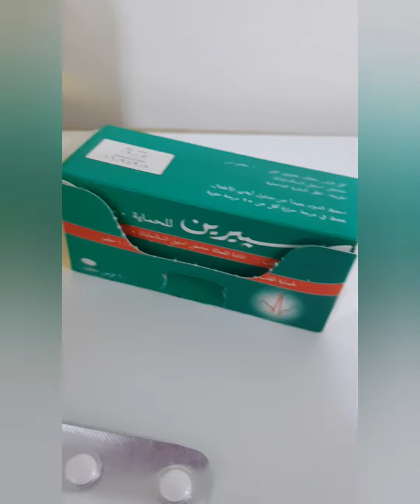Disprin Tablets as skin freshness /Anti -acne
Disprin as skin whitening/skin freshness

precautions

1-always do patch test before use
2-If any allergy consultant your doctor first.

this is very beneficial for your face whitening and freshness specially for Acne people .apply at night after mask for good result please put a sheet mask and let it dry ,after that remove mask and put all extra serum remaining in mask sheet apply on face and sleep well.